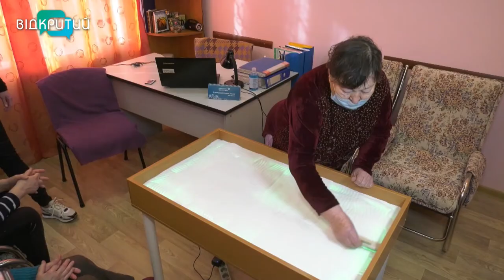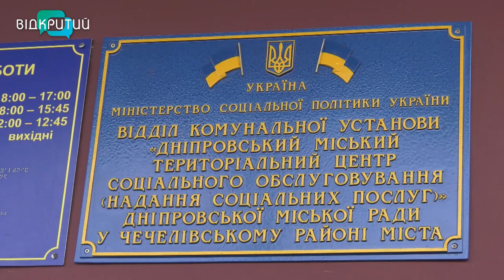Зняти стрес та напругу: у Дніпрі провели майстер-клас з піскової анімації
Зняти стрес та напругу … піском. У Дніпрі для підопічних Міського територіального центру провели майстер-клас з піскової анімації. Це новий вид психологічної реабілітації. Пісок - унікальний природний матеріал, який має заспокійливі та розслаблюючі властивості,  кажуть психологи. Деталі - у наших журналістів _______________________________________________